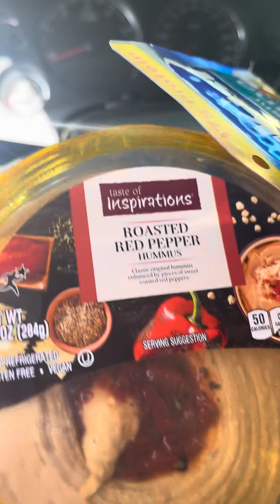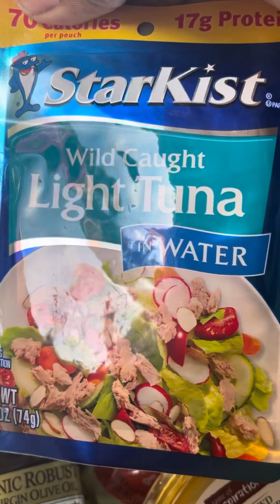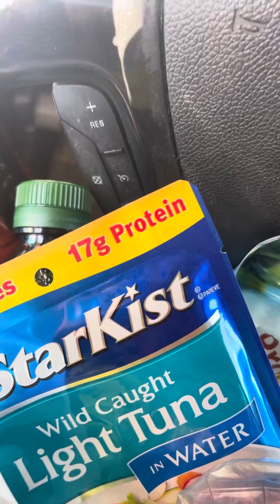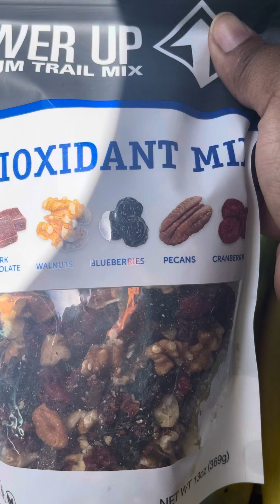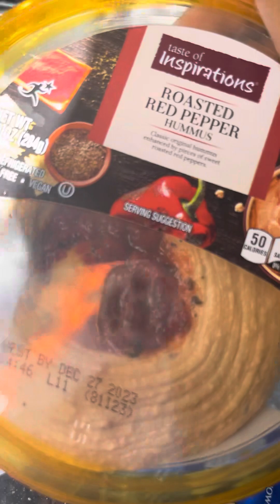fyp healthylifestyle hummus antioxidants wifelife momlife viral